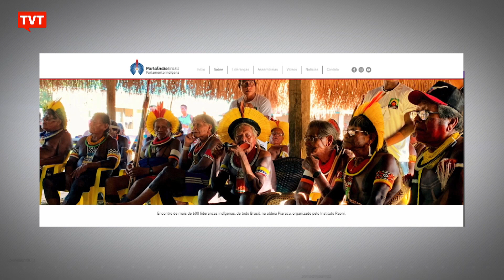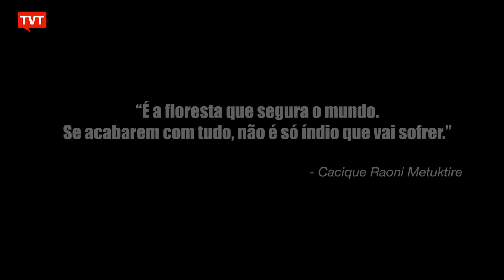Lideranças indígenas criam o "ParlaÍndio Brasil"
Importantes lideranças indígenas do país lançaram o "Parlaíndio" Brasil. O parlamento indígena visa dar voz e visibilidade política às lideranças tradicionais e representativas dos 305 povos originários do país.